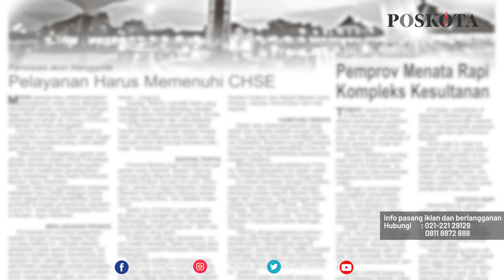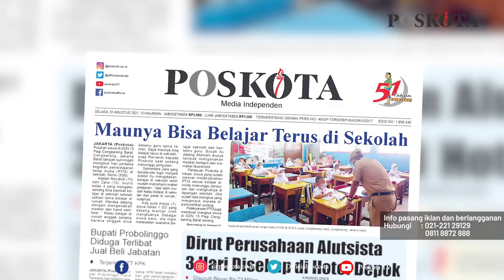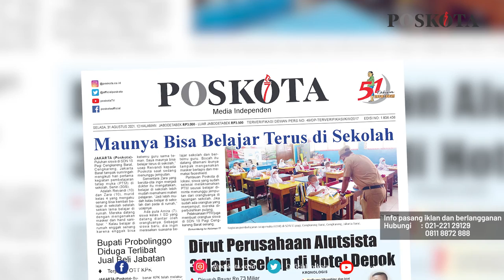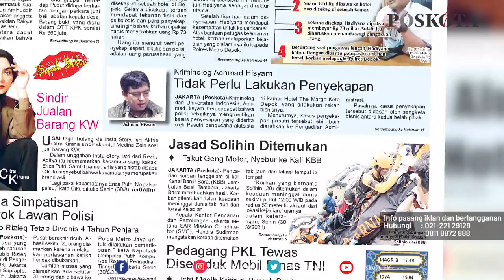HEADLINE HARIAN POSKOTA EDISI SELASA 31 AGUSTUS 2021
Harian Poskota menyajikan beberapa topik menarik di antaranya puluhan siswa di SDN 15 Pagi Cengkareng Barat sumringah mengikuti hari pertama PTM di sekolah, Dirut Perusahan Alutsista 3 hari disekap di sebuah hotel Depok, korban kebakaran di permukiman Kebon Kosong gagal mengikuti PTM.